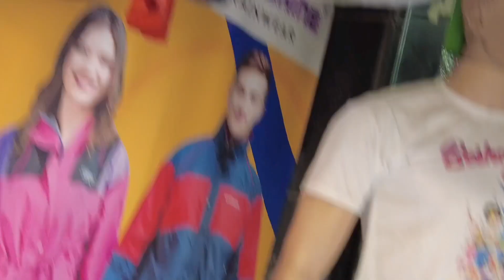Holi Tshirts 2024 wholesaler in Mumbai. Emby Collection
Holi Printed Tshirts 2024 wholesaler in Mumbai. Emby Collection
Address: Emby Collection, Shop No 3, Gopal house, Chakla X Lane
Masjid Bandar (West) Mumbai 400003